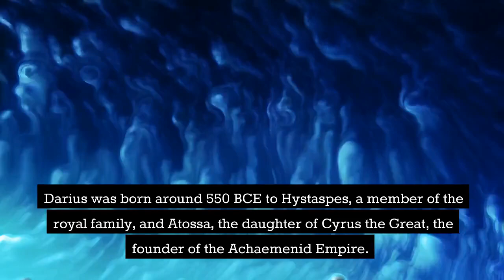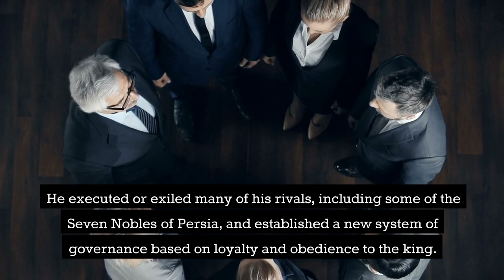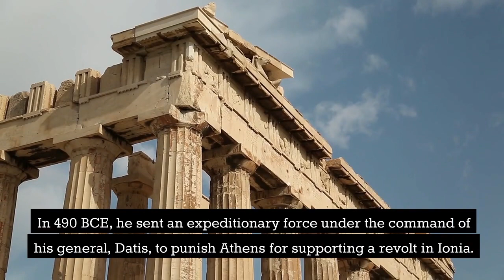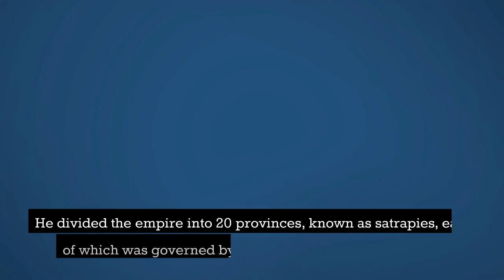Darius the Great the fourth king of the Achaemenid Empire#darius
Darius the Great was the fourth king of the Achaemenid Empire, which ruled over much of the ancient world from the sixth to the fourth century BCE. Darius was born around 550 BCE to Hystaspes, a member of the royal family, and Atossa, the daughter of Cyrus the Great, the founder of the Achaemenid Empire. In this essay, we will explore Darius's life story, including his rise to power, military campaigns, administrative reforms, and legacy.